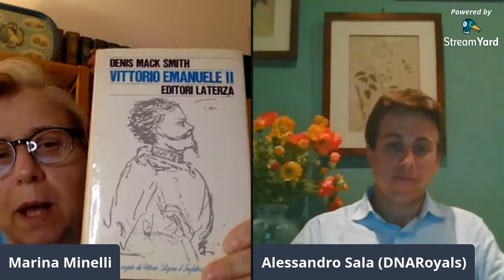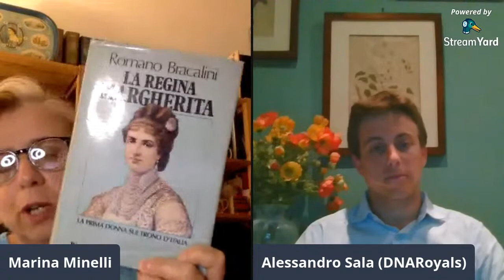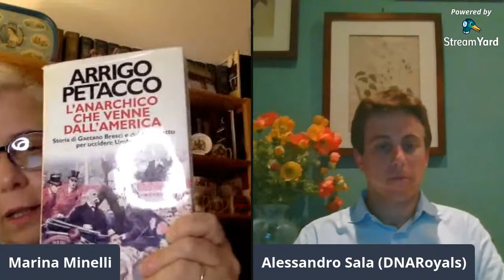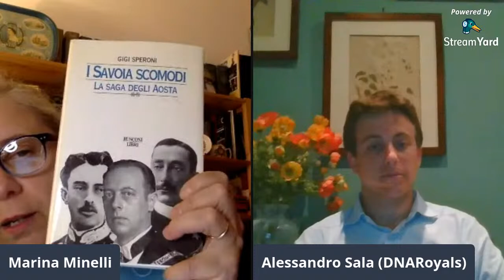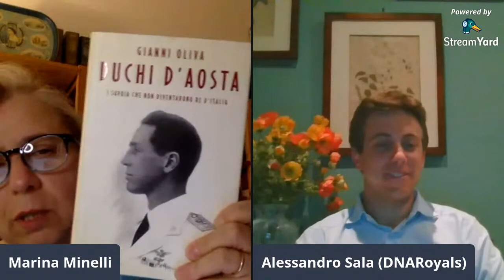Leggere i Savoia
Consigli di lettura per appassionati di biografie dei grandi personaggi storici.
Molti dei libri consigliati sono disponibili su Amazon nuovi oppure usati, ma vi suggerisco di lanciare una ricerca anche attraverso il sito aggregatore di librerie antiquarie e second hand Maremagnum dove è possibile reperire molti titoli fuori commercio da tempo.

Altra idea praticamente a costo zero: consultate il catalogo del Servizio Bibliotecario Nazionale che vi dirà vi dirà se il libro oggetto delle vostre ricerche è presente in una biblioteca pubblica della vostra zona; nel caso non ci fosse sappiate che esiste il prestito interbibliotecario.

Ecco l'elenco completo dei libri di cui abbiamo parlato.

Marie Josè si Savoia. La maison de Savoie
Dino Ramella. Ritratti sabaudi
Maria Josè di Savoia. Emanuele Filiberto
Maria Enrica Magnani Bosio. Emanuele Filiberto
Francesca Rocci. Vittorio Amedeo II
Franz Herre. Eugenio di Savoia. Il condottiero, lo statista, l’uomo – Elefante Storia
W.Oppenheimer – V.G. Cardinali La straordinaria avventura del principe Eugenio – Mursia
Filippo Ambrosini. Carlo Alberto Re
Pierangelo Gentile. L’ombra del re, Vittorio Emanuele II e le politiche di corte
Denis Mack Smith Vittorio Emanuele II - Laterza
Romano Bracalini. La regina Margherita - Rizzoli
Luciano Regolo. Margherita di Savoia
Isabella Pascucci. Elena di Savoia nell’arte e per l’arte
Carlo Casalegno. La Regina Margherita
Mauro Ferranti. Eugenio di Savoia-Carignano
Luciano Regolo. Jelena – Simonelli Editore
Autori vari. Si, è il re. Le memorie private di un sovrano
Francesco Perfetti. Parola di re
Silvio Bertoldi. Vittorio Emanuele III – Utet
Arrigo Petacco L’anarchico che venne dall’America -  Mondadori
Silvio Bertoldi. Aosta gli altri Savoia - Rizzoli
Dino Ramella. Il Duca d’Aosta e gli italiani in Africa Orientale
Pablo dell’Osa. Il principe esploratore – Mursia
Gigi Speroni. I Savoia scomodi - Rusconi
Gianni Oliva. Duchi d’Aosta – Mondadori
Danila Satta-Amedeo di Savoia. Cifra Reale – La compagnia del libro
Enrico d’Assia. Il lampadario di cristallo – Longanesi
Maria Josè di Savoia. Giovinezza di una regina – Mondadori
Luciano Regolo. La regina incompresa – Simonelli editore
Arrigo Petacco. La vita e i segreti di Maria Josè – Mondadori
Lucio Lami. Umberto II il re di maggio
Silvio Bertoldi. L’ultimo re. L’ultima regina – Rizzoli
Falcone Lucifero. L’ultimo Re, i diari del ministro della Real Casa 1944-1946
Maria Gabriella di Savoia-Stefano Papi. Gioielli di casa Savoia - Electa
Autori vari. Diademi e gioielli reali. Capolavori dell’arte orafa italiana per la corte sabauda
Autori vari. Manti regali a corte. Dal corredo della Regina Maria Josè
Maria Gabriella di Savoia-Stefano Papi. Vita di corte in Casa Savoia
Maria Gabriella di Savoia. La Sindone e Casa Savoia
Autori vari. Dalle regge d’Italia, tesori e simboli della regalità sabauda

Alessandro Sala è su Instagram con il profilo @dnaroyals